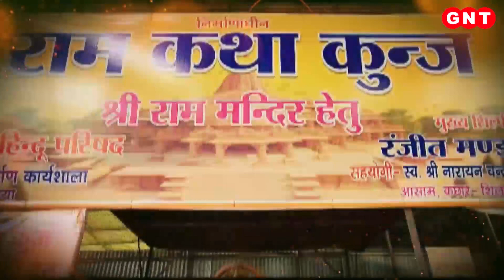Ayodhya Ram Mandir: रामनगरी में मूर्तियों में दिखेंगे रामायण काल के प्रसंग, ऐसी होगी रामकथा की कुंज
रामनगरी में भव्य मंदिर और दिव्य रामलला की मूर्ति के साथ ही श्रद्धालुओं को कई और मूर्तियों को भी देखने का सौभाग्य प्राप्त होगा.. इन मूर्तियों में रामायण काल के प्रसंग देखने को मिलेंगे.